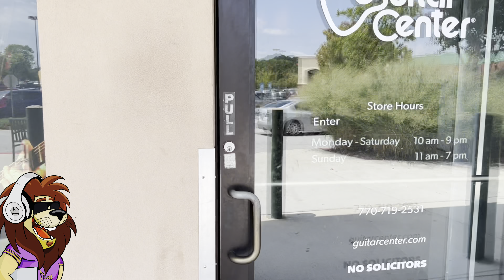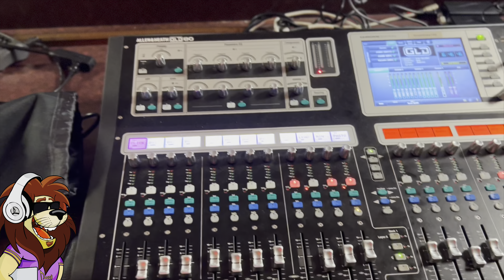Vlog | A Day with Ricko! Church | Music | Audio | Guitar Center | Tabernacle of Praise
Here's my first vlog.

I invite you to share a small glimpse of my life.

I went to Tabernacle of Praise Church International to make some adjustments on the Allen & Heath Console and their in-ear system . Also, I had to make a quick run to guitar center to pick up a few items.